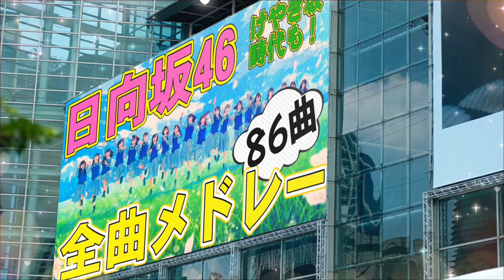【最新】日向坂46全曲ノンストップメドレー!! けやき時代含む86曲一挙！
■2022年6月1日 日向坂46 『7th single 「僕なんか」』発売‼︎